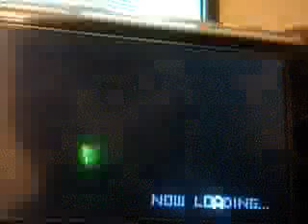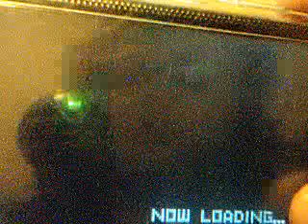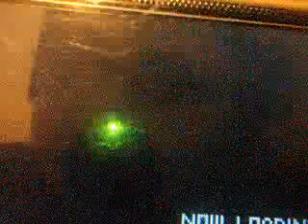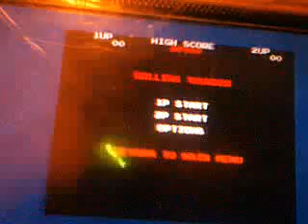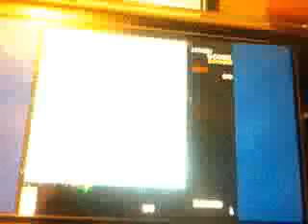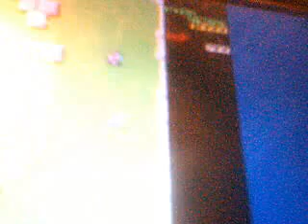psp review:namco museum battle collection part 3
in one psp game